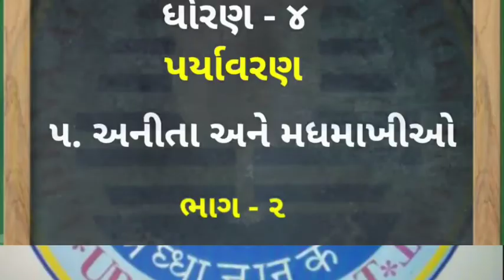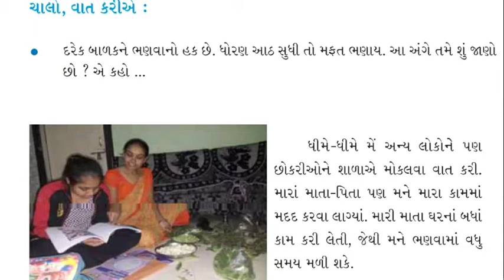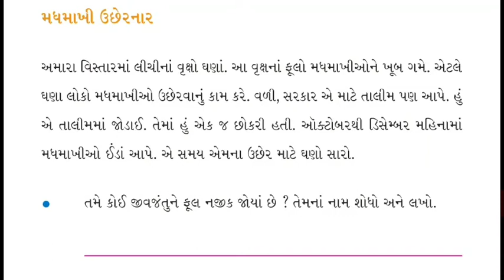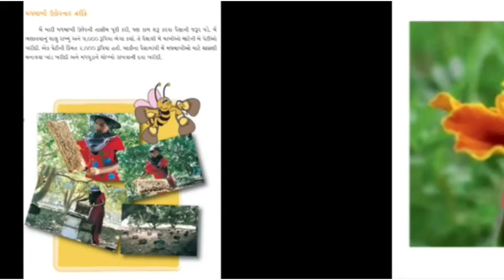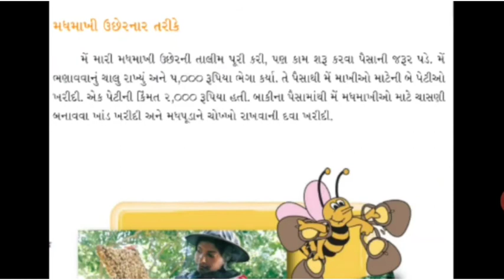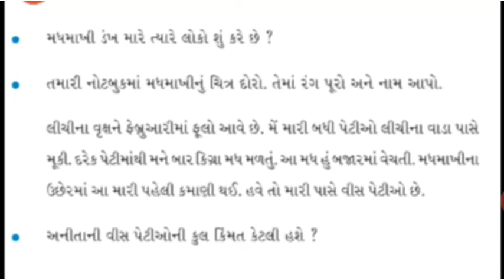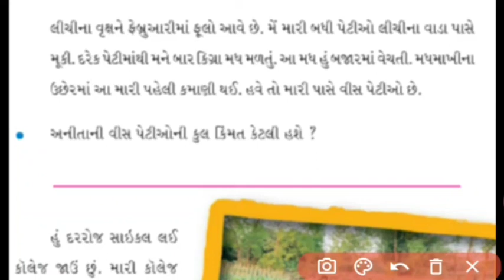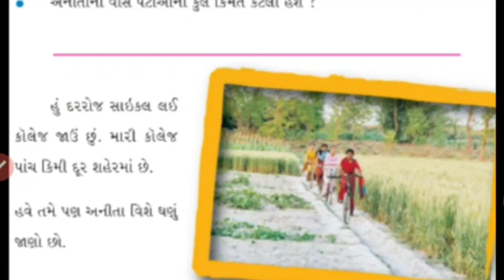std 4 paryavaran ch 5 aaspas ધોરણ ૪ પર્યાવરણ ૫.અનીતા અને મધમાખીઓ